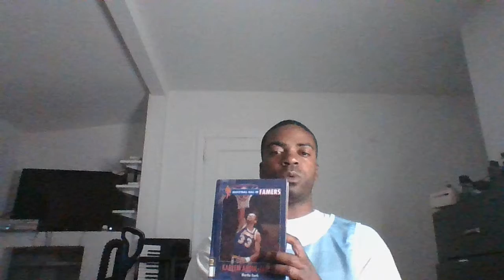Joseph Crudup's Story Book: Kareem Abdul - Jabbar Part 2 of 3